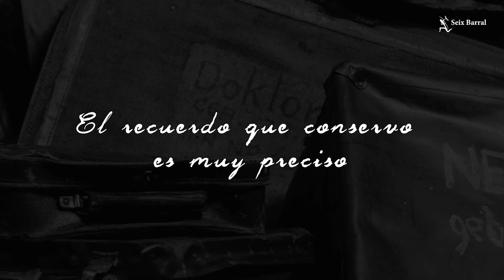"Regreso a Birkenau" - Ginette Kolinka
Regreso a Birkenau narra cómo Ginette Kolinka, a sus 94 años, decide romper su silencio y regresar, física y mentalmente, al campo de Auschwitz-Birkenau, el campo de concentración al que fue deportada en 1944. Es la historia de su deportación, de los días en el campo así como de su viaje de regreso a París en 1945, donde se reencuentra con su madre y sus hermanas. Kolinka se reencontrará con el campo de exterminio reconvertido en un museo contra el olvido. Ese regreso al campo despierta en la autora una reflexión sobre qué recordamos y cómo recordamos, de qué manera construimos nuestra historia y de qué manera las generaciones posteriores se apropian de ella.